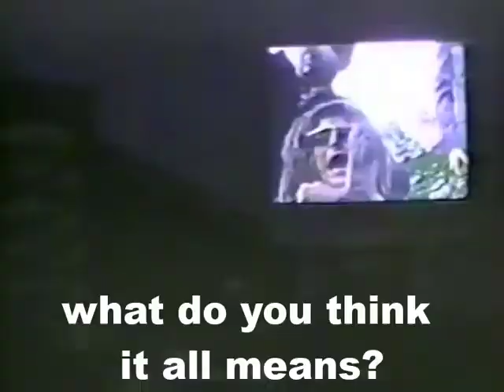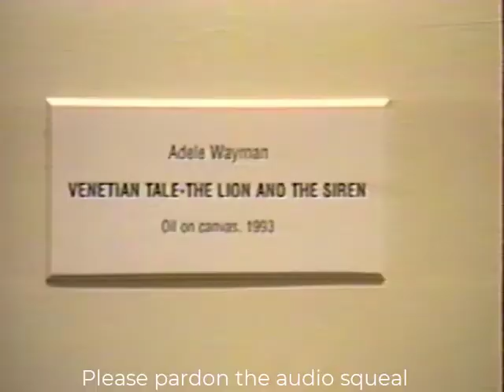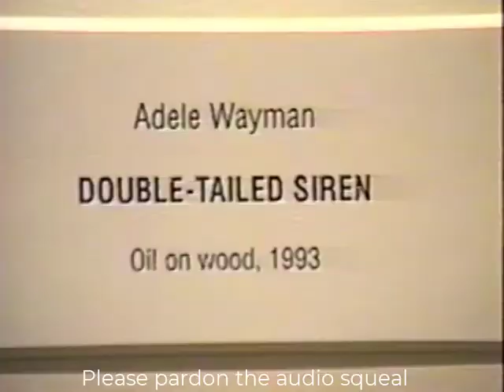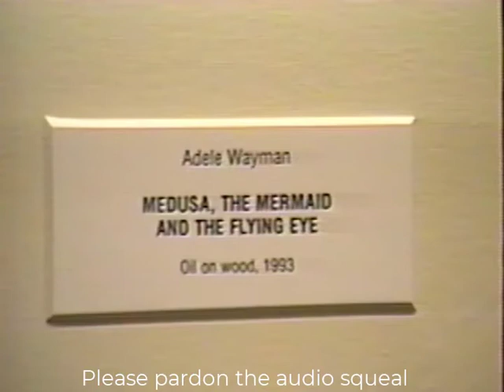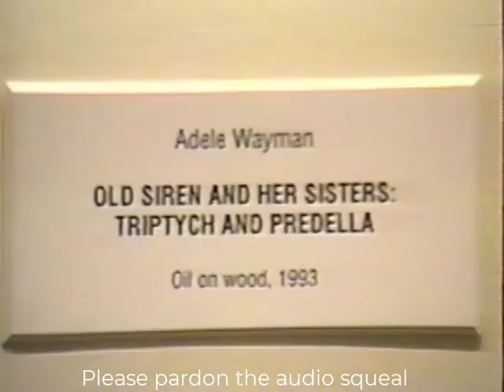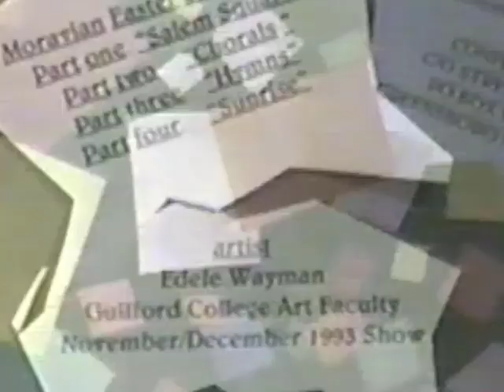Confetti 24 Excerpt Adele Wayman Artist Confetti Cable TV Show 1993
Floating deep alongside the siren filled waters was this panel discussion with artist Adele Wayman from Guilford College around 1994. She spoke about her art alongside her fellow faculty. Adele's segment appeared in a 30 minute Confetti program that aired several times on Greensboro's Cablevision public access from 1994 to 1997. Enjoy.